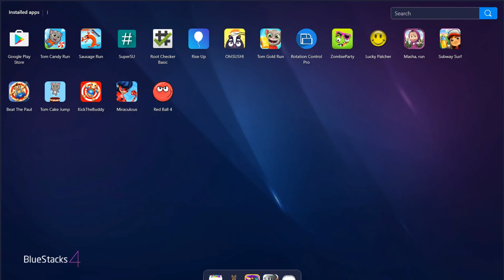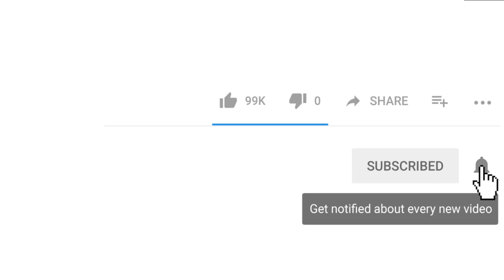Amazing Explosives MegaBomb | Kick The Buddy